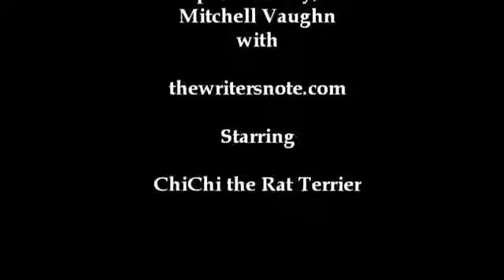Under the Covers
ChiChi, my little Rat, loves to climb under the covers before taking a nap.  I have no idea where she learned this.  My other Rat Terrier, Tweety is not smart enough to figure it out.